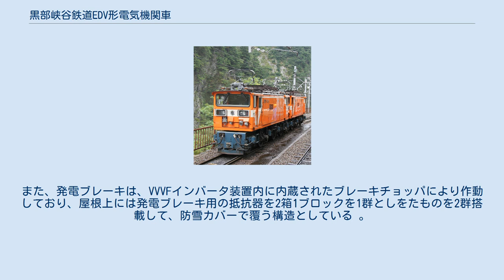黒部峡谷鉄道EDV形電気機関車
黒部峡谷鉄道EDV形電気機関車（くろべきょうこくてつどうEDVがたでんききかんしゃ）は、黒部峡谷鉄道が2012年（平成24年）に導入した直流用電気機関車である。
 輸送効率の向上と資材運搬能力の強化を目的に導入された機関車であり、2011年（平成23年）10月にEDV34・EDV35が、EDV36・EDV37が2019年（令和元年）5月関西電力名義により川崎重工業で落成、2012年（平成24年）6月に資材輸送貨物列車で運転を開始した。
同年7月からはトロッコ列車の牽引に使用されている。
 IGBT素子による2レベル電圧形PWMインバータ1基で2台の電動機を制御する、1C2M構成のインバータ2群で構成されたVVVFインバータ制御としており、日本の私鉄電気機関車では初の採用となっている。
制御装置の小型化・軽量化のため、補助電源装置（SIV）は、VVVFインバータ装置と一体化されており、IGBT素子による2レベル電圧形PWMインバータにより、CVCF（定電圧・定周波数）制御としている 。
 主電動機は全閉自冷方式の誘導電動機としており、完全密閉形とすることで外部からの塵埃の侵入を防ぐ構造としてる。
また、駆動方式が吊り掛け駆動方式のため、主電動機の車軸側にはアクスルローラー（コロ軸受）の部品が取付けられているため、主電動機の外枠は特徴的な形状となっている。
 電気ブレーキには回生ブレーキと発電ブレーキを併用する、回生・発電ブレンディングブレーキを採用しており、下り坂などでのブレーキ時には、抑速ブレーキとして回生ブレーキを可能な限り有効に使用することで、省エネルギー化が図られているが、発電ブレーキでも、抑速ブレーキの全負担を可能としている。
また、発電ブレーキは、VVVFインバータ装置内に内蔵されたブレーキチョッパにより作動しており、屋根上には発電ブレーキ用の抵抗器を2箱1ブロックを1群としをたものを2群搭載して、防雪カバーで覆う構造としている 。